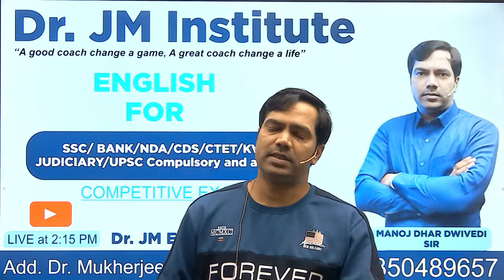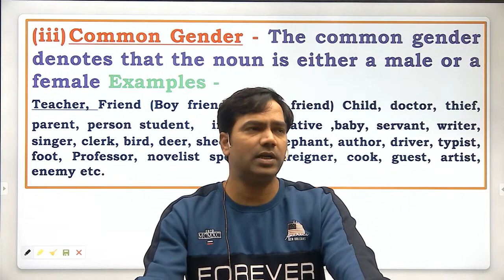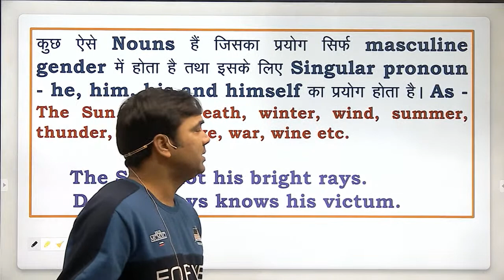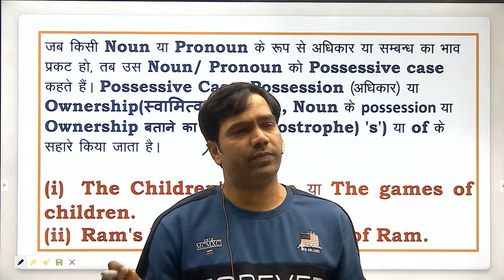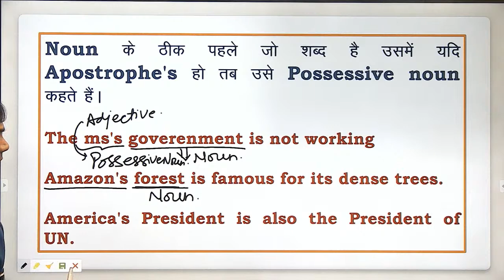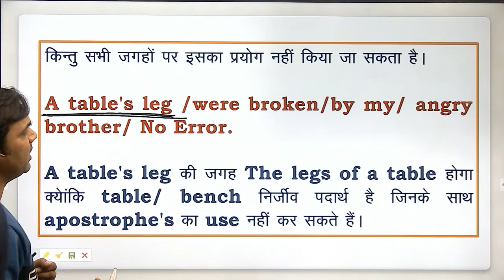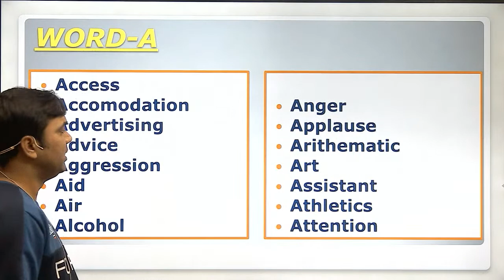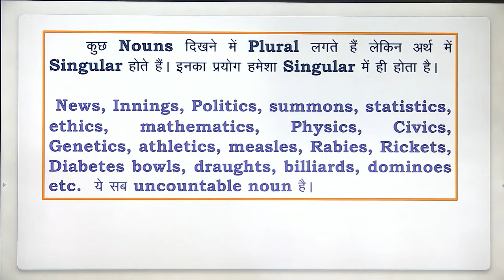(NOUN AND THE GENDER,NOUN AND CASES) for all competitive exam SSC/CGL/CHSL/CPO/MTS/BANK/CDS/NDA etc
NOUN (NOUN AND THE GENDER) for all competitive exam SSC/CGL/CHSL/CPO/MTS BANK/CDS/JUDICIARY etc.
Looking to learn verbs? Manoj Dhar Dwivedi sir has got you covered! In this video, he breaks down verb usage for beginners with easy methods in Hindi and examples. By the end of this video, you'll have a firm understanding of how to use verbs correctly. Watch now and level up your competitive exams SSC/BANK/NDA/CDS
In this Video Manoj Dhar Dwivedi Sir will teach all vocab starting with B.  This video is a vocab masterclass by Manoj Sir.
Manoj Dhar who will( teach A- Z) Series and its synonyms , antonyms , one word substitution , idioms phrases, Confusing words, Phrasal Verbs and miss spelt words English learn series.
vocabulary word -F (A to Z) SSC/BANK/CPO/CAPF/CDS/NDA and all competitive exams

This video is going to be helpful for all the upcoming exams like SSC /BANK/NDA/CDS/CDS/JUDICIARY/CAPF/DELHI POLICE/KVS/UPTET/CTET/ALLAHABAD HIGHCOURT/RO/ARO/AO/AAO//IB/CLAT/IES/METRO SERVICES etc.  and all other competitive Exams. This Video is going to be interesting and you are going to learn vocab from Dr. JM English Classes.
Category
Add your stream to a category so viewers can find it more easily
Education